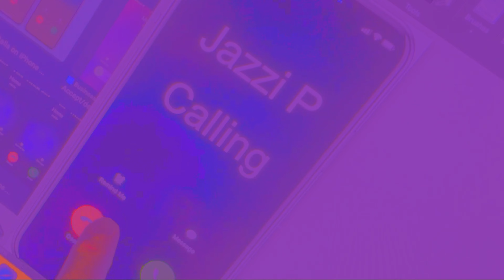Andrew Nolan 2023 Pop Music Highlights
As this year comes to a close, I want to thank each and every one of you who supported me throughout this incredible music journey. Your support and encouragement have meant the world to me.
🙏 Thank you for being a part of my musical journey in 2023! 🎶 I'll be back in 2024 with lots of new music and updates on that promised album. 🎤🎵 Exciting times ahead!